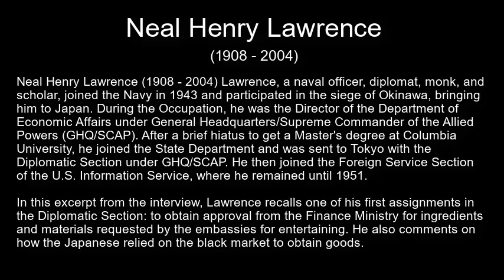Neal Henry Lawrence interview excerpt (6/1/1981), Marlene J. Mayo Oral Histories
Neal Henry Lawrence Oral History, Marlene J. Mayo Oral Histories, Gordon W. Prange Collection, University of Maryland Libraries.

Marlene J. Mayo, Professor Emerita of History at the University of Maryland, interviewed Neal Henry Lawrence on June 1, 1981 as a part of her project to document the experiences of Americans who served in Allied Occupied Japan.